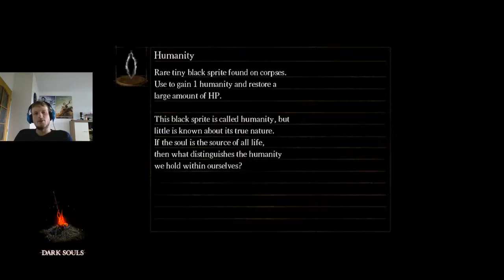zmrd pi*a hovado gargoyle nervy a smrti | Dark souls | svk lets play # 4